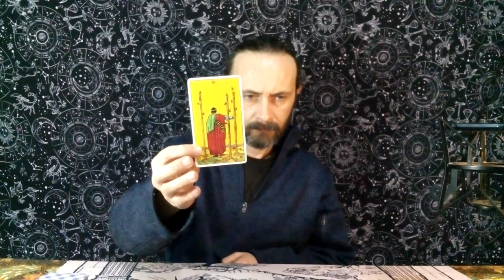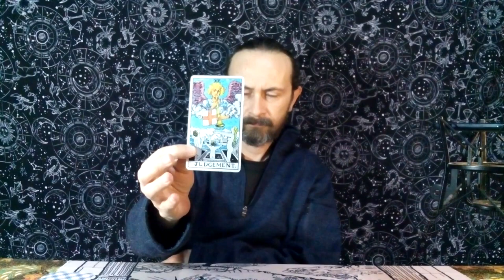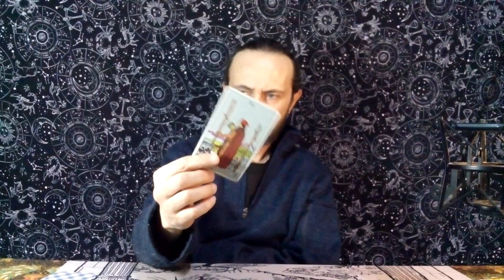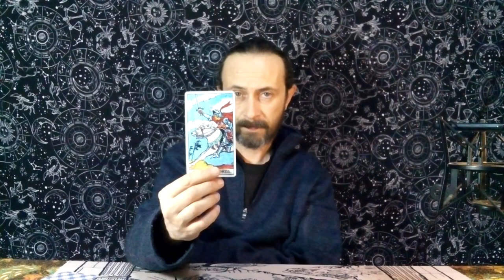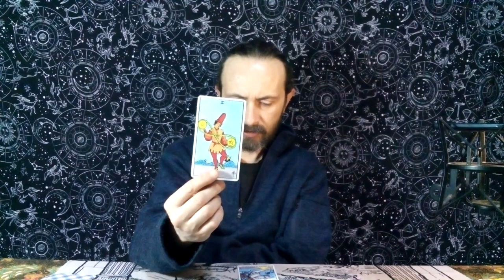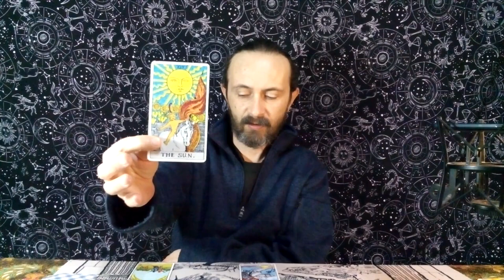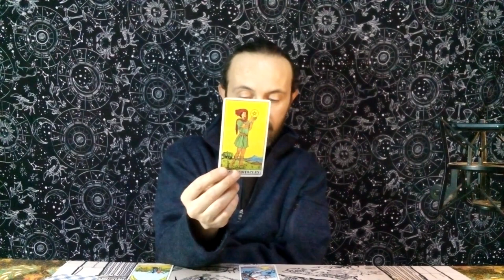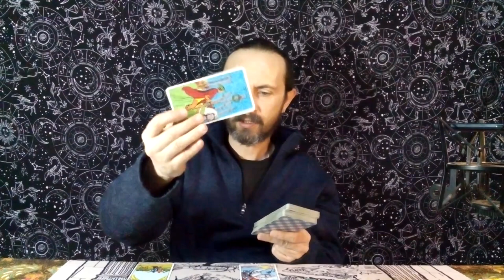TAURUS TAROT ♉️ YOU ARE BEING ASKED TO LEAVE THE OLD BEHIND FOR A NEW BEGINNING.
Joe